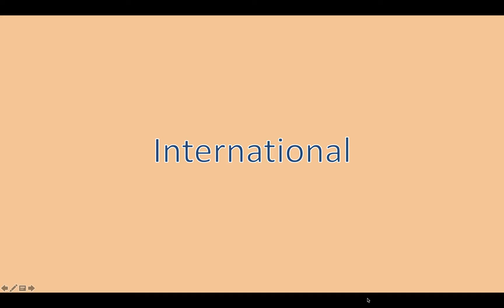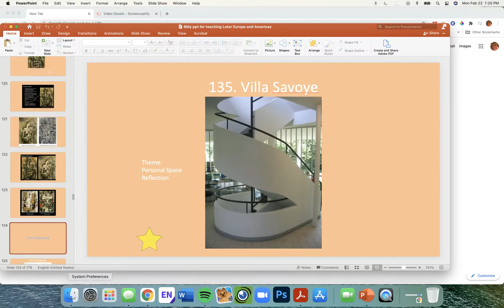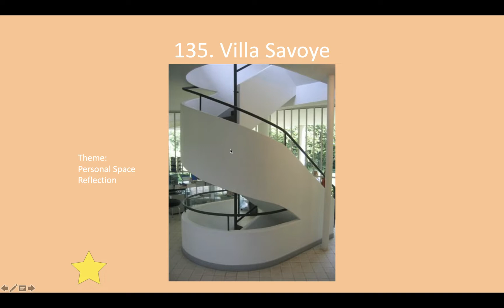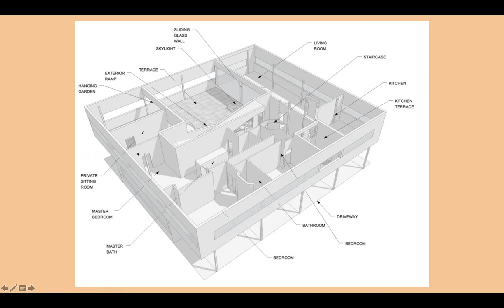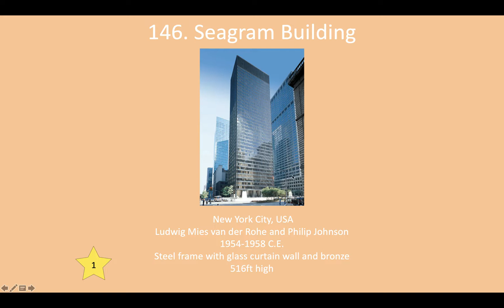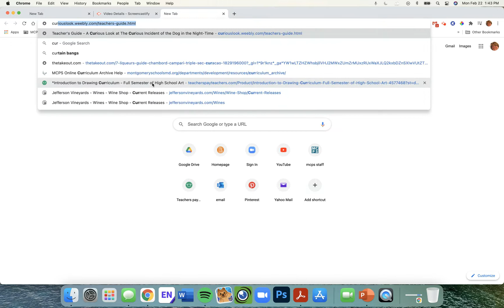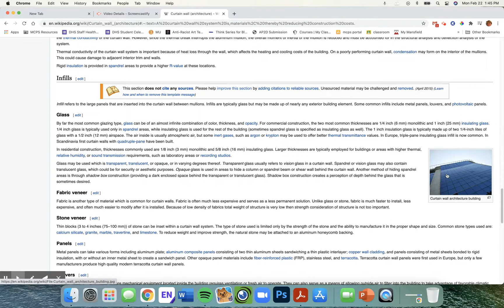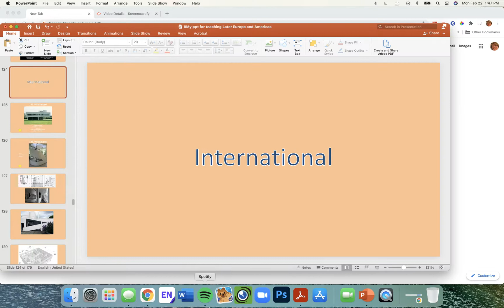LE # 12: International = Savoy and Seagram